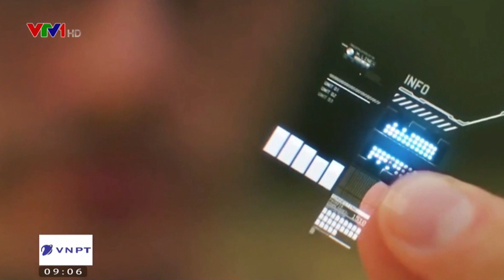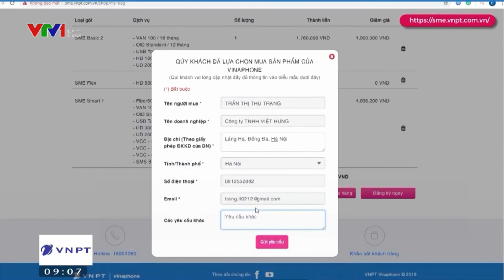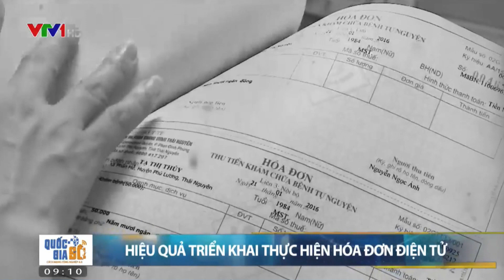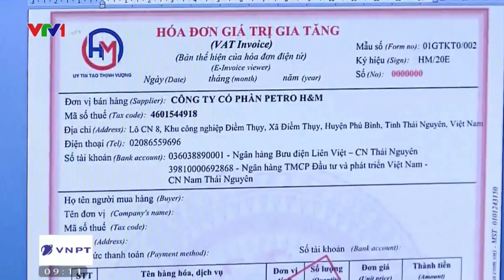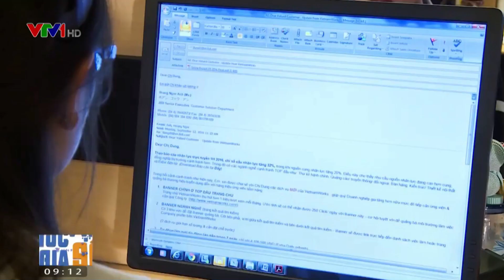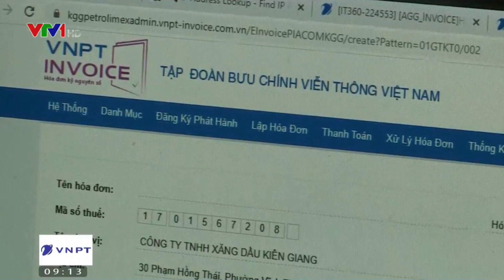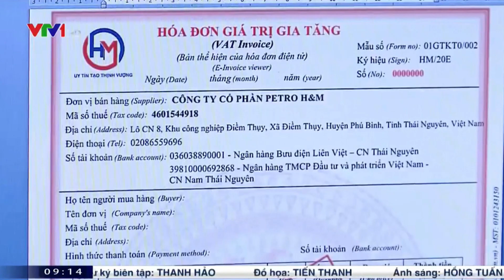Quốc gia số 0709 - Hóa đơn điện tử